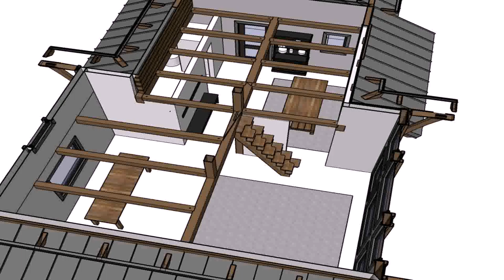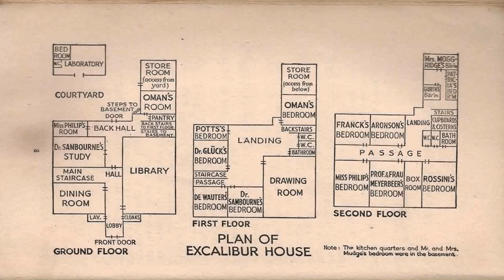House Plans With Stairs In Back - Gif Maker DaddyGif.com (see description)